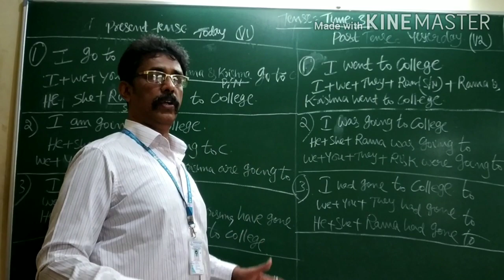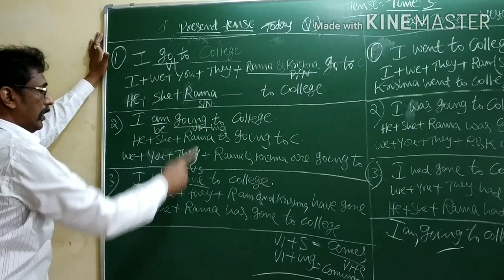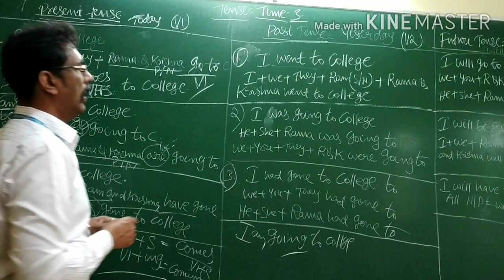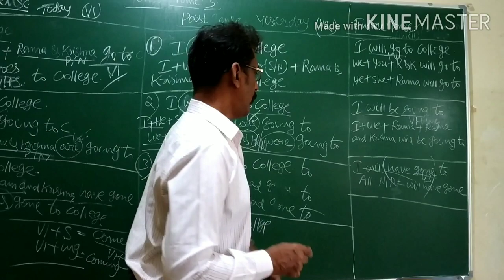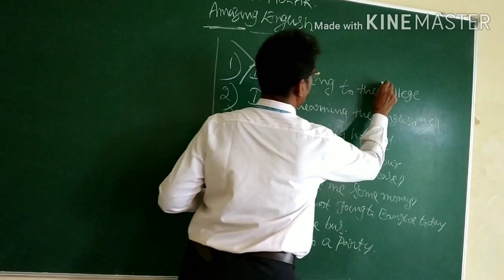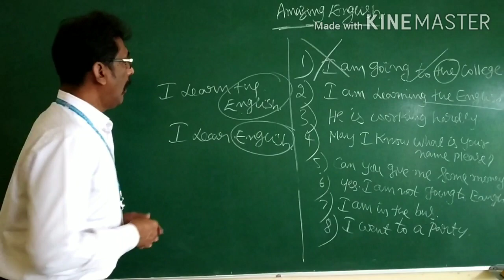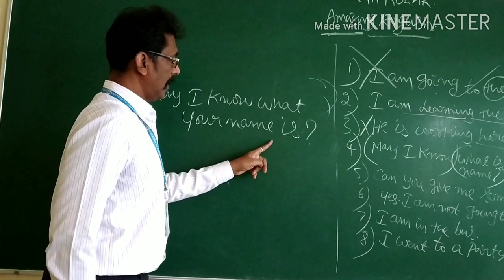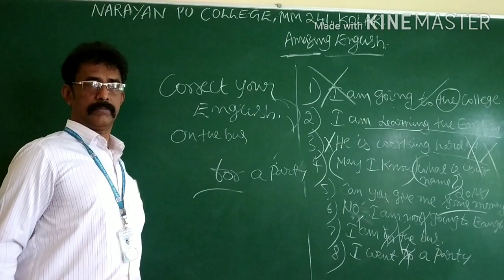1st PUC - ENGLISH - GRAMMAR - TENSES